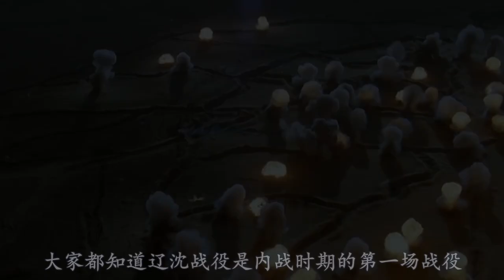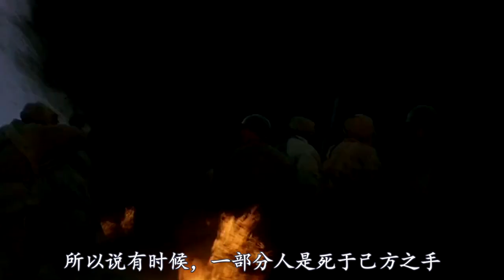【小明】详解辽沈战役：千门火炮齐射锦州城防，55万人被东北野战军全歼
《大决战之辽沈战役》是由中国人民解放军八一电影制片厂出品，于1991年在中国上映。该片讲述解放战争时期，以毛泽东主席为首的统帅部领导、林彪指挥的解放军为打败以蒋介石为首统帅的国民党军队而进行辽沈战役，攻克锦州，全歼廖耀湘兵团，最后攻克沈阳，解放了全东北的故事。